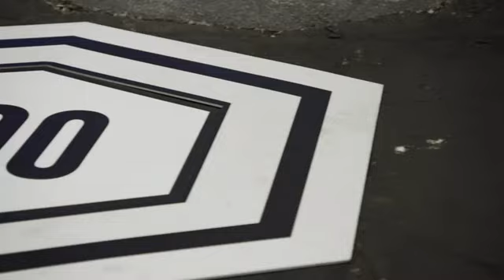Bart in de alleskunner